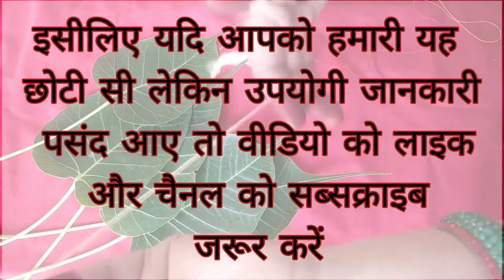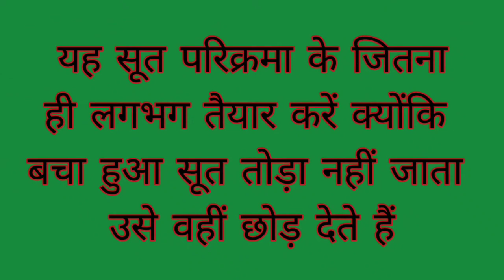वट सावित्री पूजा विधि | वट सावित्री व्रत पूजा के लिए उपयोगी जानकारी | Vat Savitri Puja vidhi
वट सावित्री पूजा के गहने कैसे बनाएं
vat Savitri Puja 2024 ॥ vat Savitri amavasya

वट सावित्री व्रत में पत्तों के गहने पहनने का बहुत ही ज्यादा महत्व है इसीलिए हमने आज के हमारे इस वीडियो में बताया है कि वट सावित्री व्रत में पत्तों के गहने कैसे बनाएं

What is savitri vrat 2024
vat savitri vrat kab hai 2024 muhurat in this video we will tell you about but savitri vrat 2024
vat savitri vrat kab hai
vat savitri pooja vidhi
VAT savitri vrat vidhi
VAT Savitri pooja kaise kare
savitri satyavan ki kahani bataye
but savitri vrat katha
savitri satyavan ki katha
savitri ki kahani satyavan ki kahaniya
amavasya ki kahani
amavas ki kahani
amavasya ki Katha
savitri ki katha
satyavan ki katha
savitri satyavan ki katha sunayen
but savitri  ki kahani sunao
what should we eat in Savitri vrat
when can I break VAT Savitri fast
why we do VAT Savitri vrat
who can do what Savitri vrat